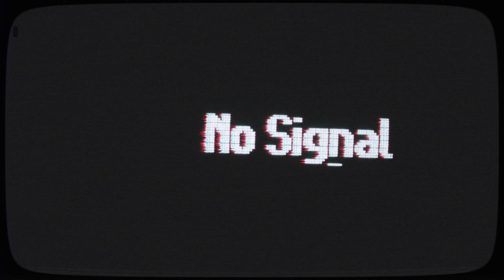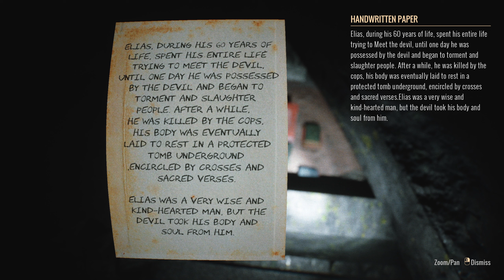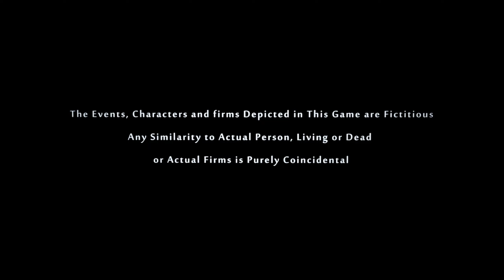Graveyard Shift | Part 3 | FINALE